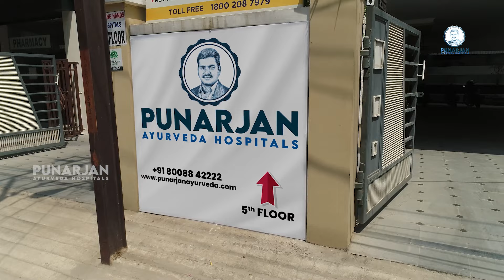ఇప్పుడు నేను ఇలా ఉన్నానంటే...నా PET SCAN రిపోర్టులే సాక్ష్యం..! Stomach Cancer Survivor Story Telugu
ఇప్పుడు నేను ఇలా ఉన్నానంటే...నా PET SCAN రిపోర్టులే సాక్ష్యం..! Stomach Cancer Survivor Story Telugu | Dr. Bommu | Dr. Bommu Venkateshwara Reddy | Punarjan Ayurveda

shorturl.at/xBHM1